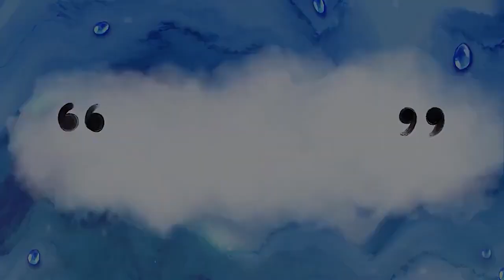CoCoMelon Burping Version l Sick Song